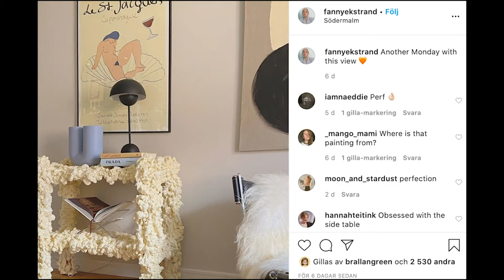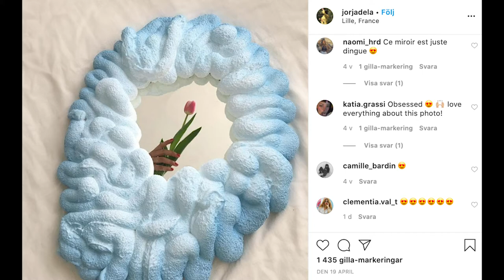Intervju med Gustav Westman, möbeldesigner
Möbeldesignern Gustav Westman intervjuas av Oskar Källström.

Recorded at Yes And Festival, an openly open comms festival by Berghs School of Communication. See more entertainment, talks and killer grad work